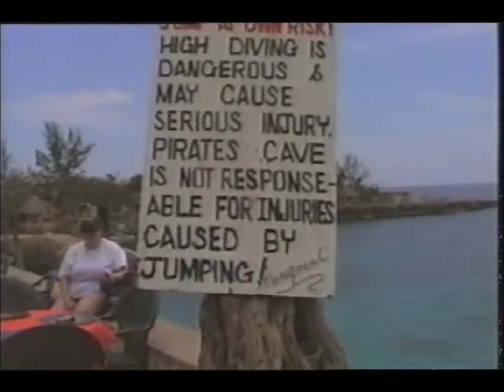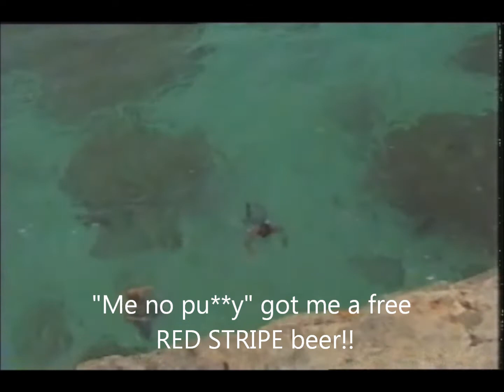Cliff Jumping in Negril Jamaica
Me & my boy at the Pirates Cove 80 foot cliff jump platform in Negril, Jamaica 2005.